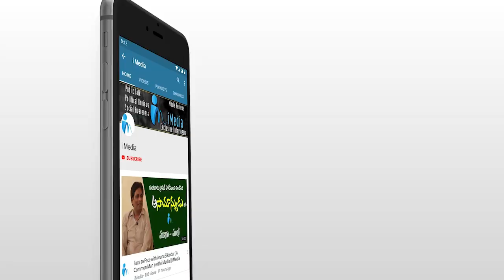MLA కేతిరెడ్డి అసలు విషయం బయటపెట్టడంతో అందరు షాక్ | Dharmavaram MLA Kethireddy | iMedia